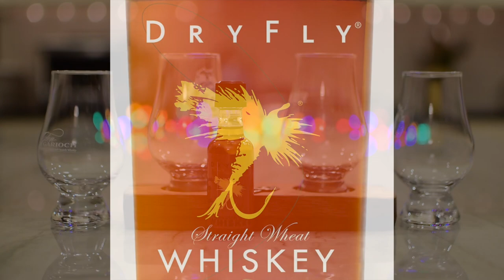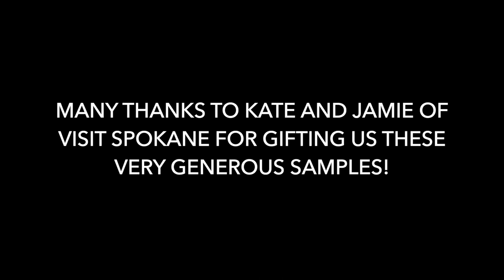Dry Fly Straight Wheat and Straight Triticale Whiskey Review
Way back in mid-June, G-LO had dinner in Old City Philadelphia at a French-American brasserie called Royal Boucherie with Whisky Guy Rob of Destination Madison (they used to be Visit Madison, but after G-LO's visit in Summer 2018, they re-branded for reasons unknown), Mark Gillespie of WhiskyCast, and two fine folks from Visit Spokane, i.e. Kate and Jamie (Rob, Kate, and Jamie  were in town for some sort of travel/PR/marketing conference). During this gathering, Kate and Jamie were kind enough to gift Mark and G-LO some whisky samples from Dry Fly Distilling of Spokane, Washington. The Dry Fly Whiskey expressions received were as follows:

* Straight Washington Wheat Whiskey
* Straight Washington Bourbon 101
* Port Finish Wheat Whiskey
* Straight Triticale Whiskey

For this episode of A Tasting at The Murder Table, we decided to pick two of the four. Here's a bit of information about the chosen Dry Fly expressions:

Straight Washington Wheat Whiskey - Dry Fly Washington Wheat Whiskey is 100% local soft white wheat. It is distilled twice in traditional American whiskey style. Then it is aged minimum  3 years in new 53-gallon American Oak barrels with a #3 char.

Straight Triticale Whiskey - Dry Fly Triticale Whiskey is made from one specific seed variety of triticale, grown on the same 117 year-old homesteaded family farm as our wheat. Triticale is a hybrid of wheat and rye, developed in Scotland in the 1800’s. It is the world’s only straight triticale whiskey that drinks a little like a rye with peppery overtones, but finishes like a soft wheat whiskey.

It's not every day that you get to sample a 100% Wheat whisky AND a 100% Triticale whisky. Hell, we'd never even heard of Triticale before reading about these samples, so we were quite curious to embark upon this research session. To see and hear all that we had to say about these two intriguing spirits, click the play button on the above video.